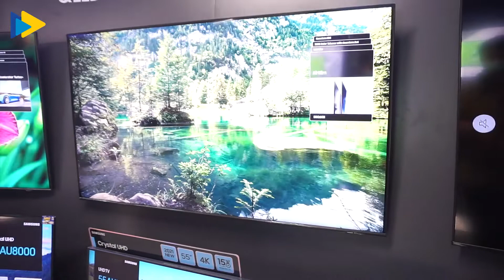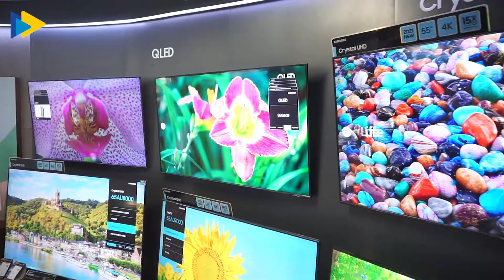Samsung : 4K QLED Smart TV Keluaran Terbaru 2022 (Q60B Series) - QA50Q60BAKXXD) / Review Indonesia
Smart TV dengan kualitas gambar yang cemerlang, dukungan suara yang pas serta tampilan TV yang mewah !
Link Pembelian :
Official Store MyHartono

Customer Care